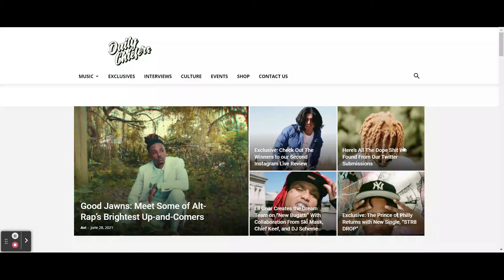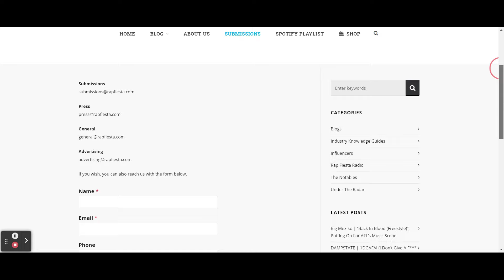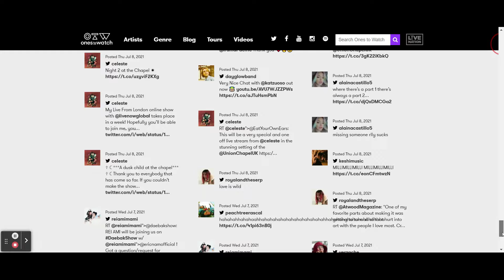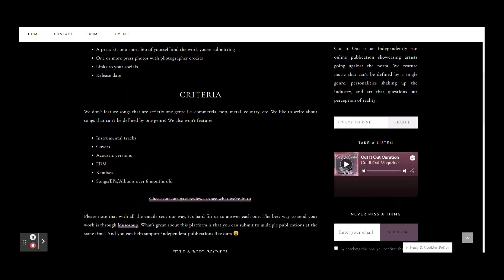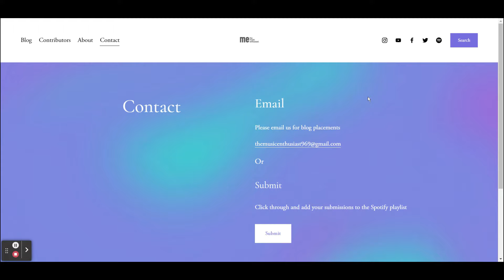5 music blogs to submit your music to!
Here are the links to each music blog!

To have your song mentioned on Send Me Music Friday, Send one song, a pic or CD cover, and the following to
Send the following:
Artist/band name:
Genre:
Hometown:
Song name: